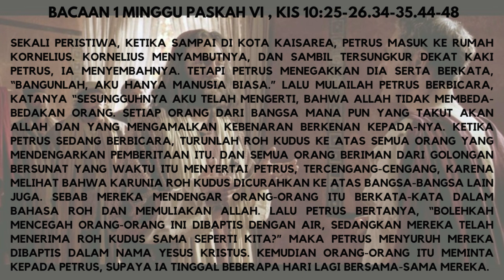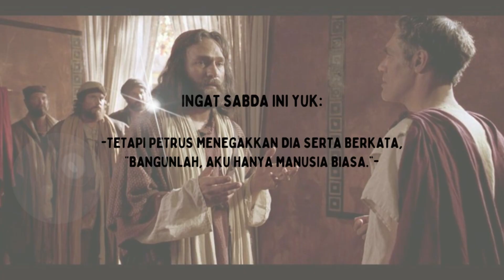RENUNGAN BACAAN PERTAMA HARI MINGGU PASKAH VI (P), TH. B (Kisah Para Rasul 10:25-26, 34-35, 44-48)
BUSA: Butiran Sabda, terinspirasi dari busa atau air sabun, yang menarik kotoran atau noda yang melekat pada pakaian, semoga renungan yang tersaji bisa membersihkan "kekotoran"  hati dan pikiran kita.

BUSI: Butiran Kasih,  terinspirasi dari busi yang adalah komponen terpenting dalam sistem pengapian, busi berfungsi  untuk memercikkan bunga api, demikian diharapkan video inspiratif yang tersaji memberi juga bunga cinta kasih.

Setelah menyajikan renungan Injil tahun liturgi A, B dan C (lihat playlist), kini tersaji renungan bacaan pertama hari minggu dan hari raya tahun liturgi B.

00:00 Opening
00:59 Teks Bacaan Pertama
01:13 Butiran Sabda
02:08 Ayat yang perlu diingat
02:14 Butiran Kasih
06:20 Closing